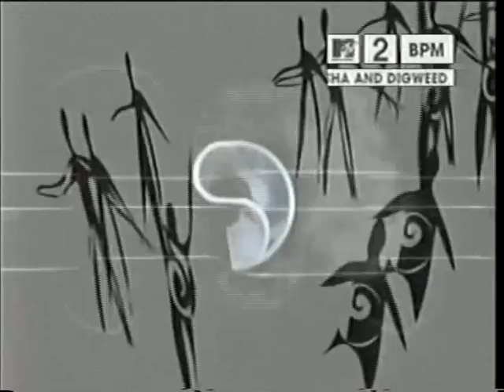Sasha & John Digweed - NYE 2002 (MTV2 Broadcast)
Sasha and John Digweed - Live @ MTV2 Broadcast on NYE 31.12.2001
Recorded live at Xmas Party @ Fabric 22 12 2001

Description from original uploader - ddr:

"This is the Sasha & John Digweed MTV2 NYE 2002 Broadcast.
This was converted from my personal VHS copy that I recorded.
Includes 192bps Audio and the visuals that were made for the broadcast.
A lot of the visuals are really reminiscent of their Delta Heavy 2002 tour."

Tracklist:
01 - North Atlantic - Lights Out (Lemon 8 Mix)
02 - Airgap - Resolve
03 - Jeff Bennett - ReTaken
04 - Dark Male - Night Life (Asads Silverlining Mix)
05 - Peter Tha Zouk & Bruno Marciano - Kashmira (Oriental Revenge Mix)
06 - Lupine Howl - Vaporizer (Leon Alexander Instrumental Mix)
07 - Illinton feat. Coco Sapur - New Dreams
08 - Triggamen - From the Hip
09 - Nimrod - Data (Medway Mix)
10 - Junk - Latin Girl
11 - Switchkraft - Whitenoise
12 - Tocharian - Lacuna
13 - Future Sound Of London - Papua New Guinea (Satoshi Tomiies Main Path Mix)
14 - Deep Funk Project Vs Austin Leeds - Sub Ritual
15 - Organic Soul - Angels
16 - Void - Orcana (Hellpass' High Pleasure Remix)
17 - MV - Waiting Till Tomorrow (Pt.1)
18 - Brothers Love Dubs - 1-800 Ming (Rui Da Silva Mix)